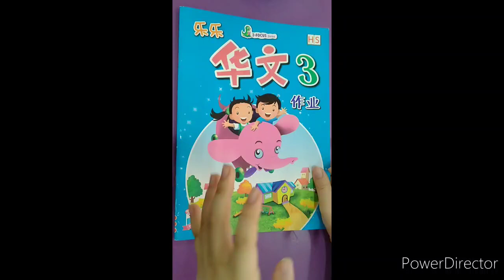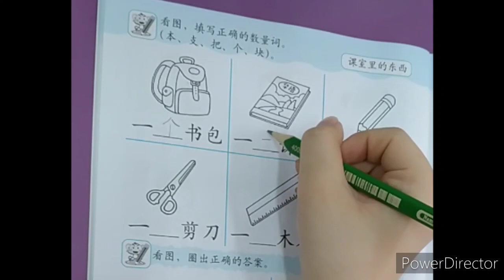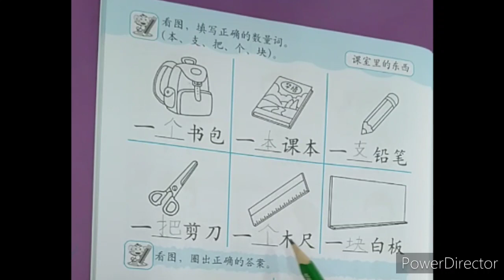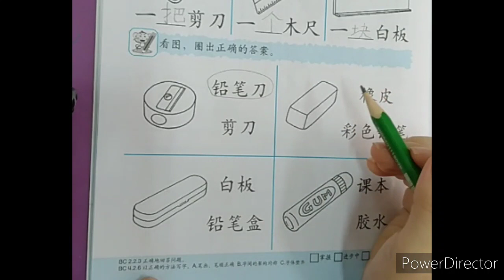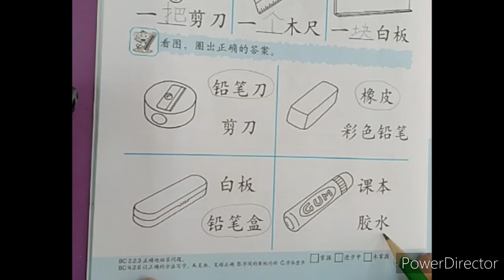TKB Huawen Activitybook hal 26 Tgl 6 April 2021